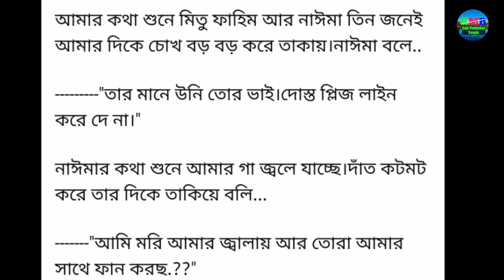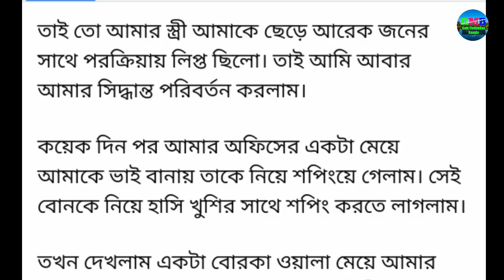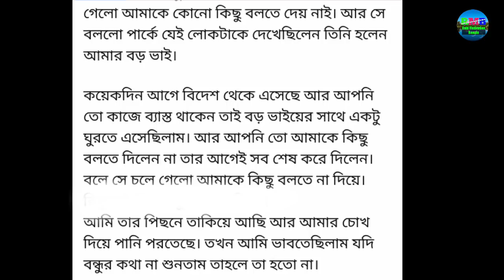Heart touching story in Bangla|| Bangla bani||Monishider bani